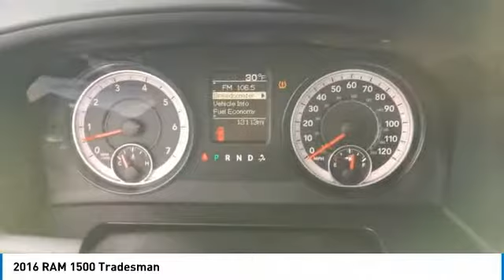2016 RAM 1500 Elma NY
2016 RAM 1500 available in West Seneca, NY at Transitowne Jeep Chrysler Dodge RAM. Servicing the Elma, Orchard Park, Cheektowaga, Hamburg, Lancaster, NY area.

2016 RAM 1500 - Stock #: E21349A - VIN#: 1C6RR7KT4GS113341